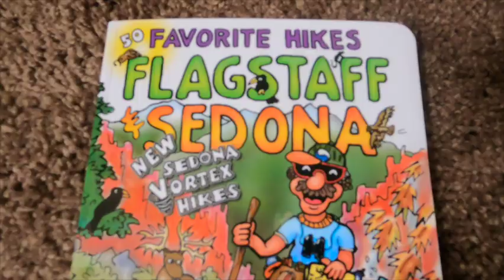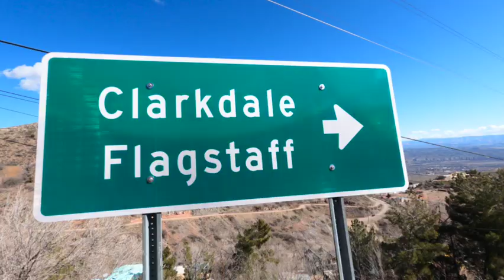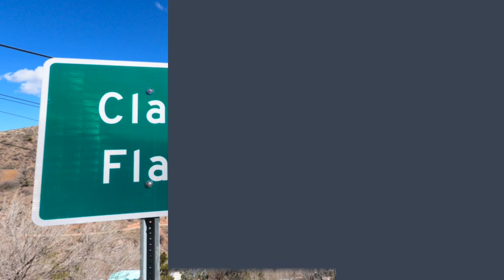The one with all the ART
Join us for some day trip adventures in Jerome & Winslow AZ.  Also, sharing a brief tour of the AZ Handmade Gallery local artists.